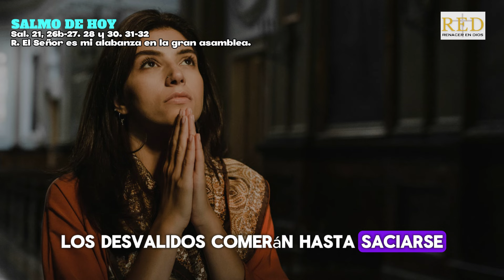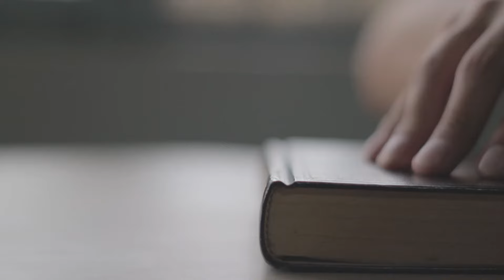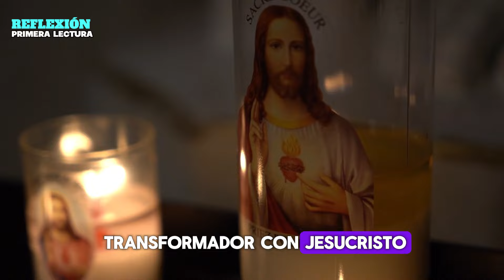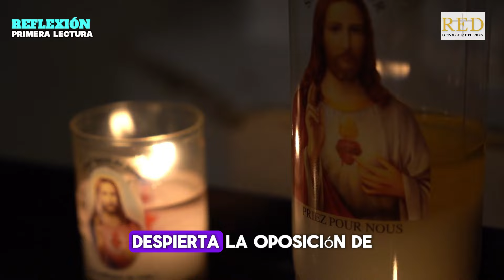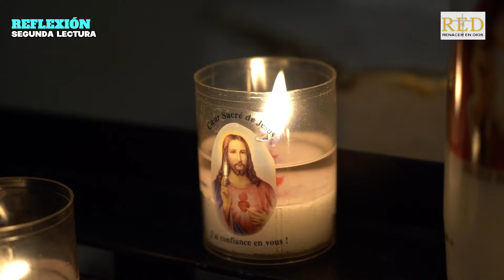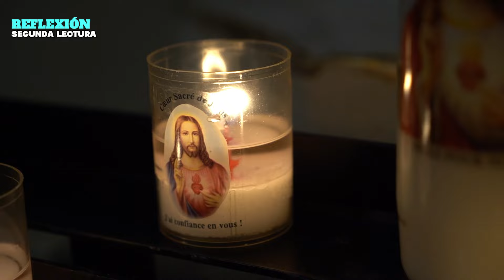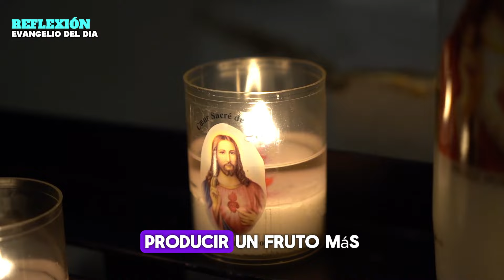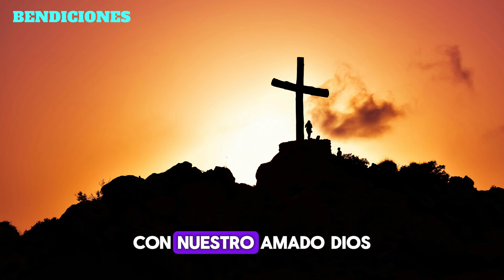Evangelio de hoy domingo 28 de abril del 2024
Salmo
Sal. 21, 26b-27. 28 y 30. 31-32
R. El Señor es mi alabanza en la gran asamblea.

Segunda lectura
Lectura de la primera carta del Apóstol San Juan 3, 18-24